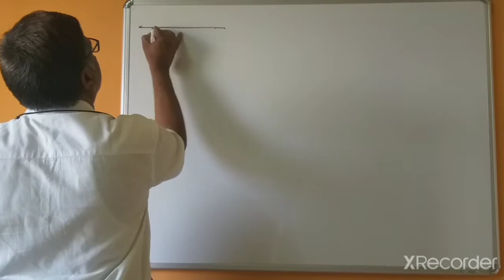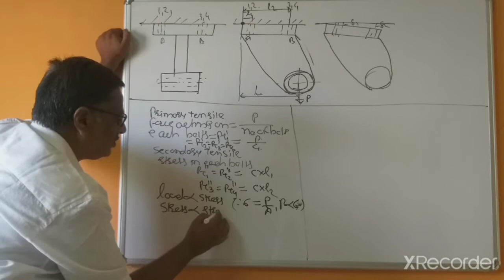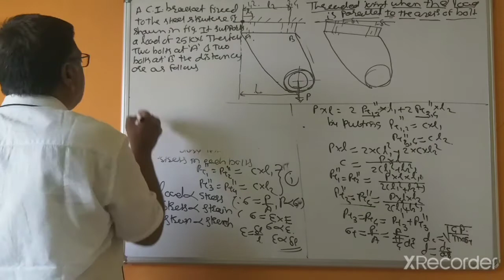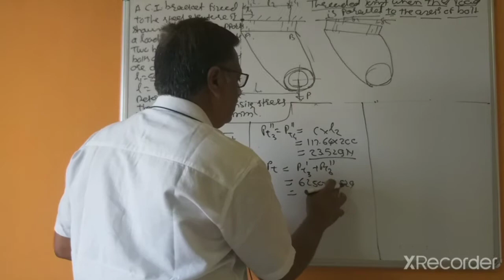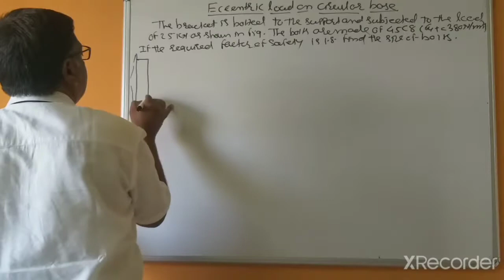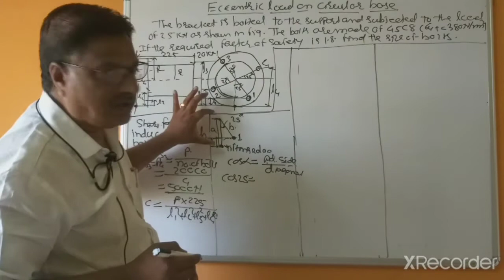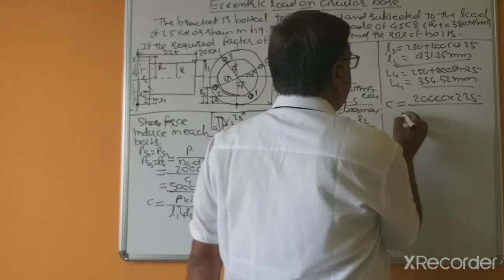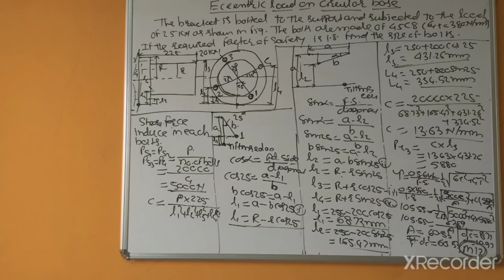Unit 5:Lecture 4 of Design of threaded joint of MD-1